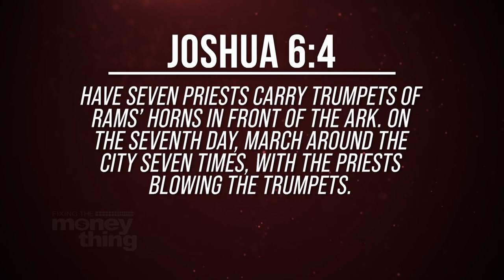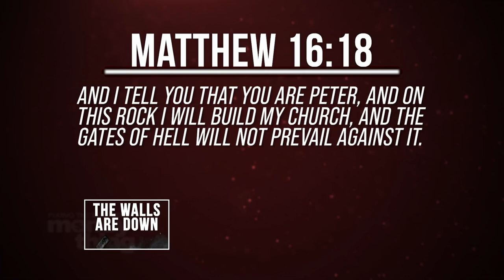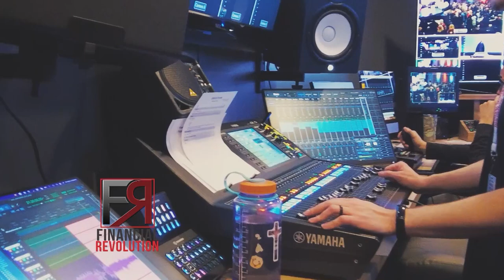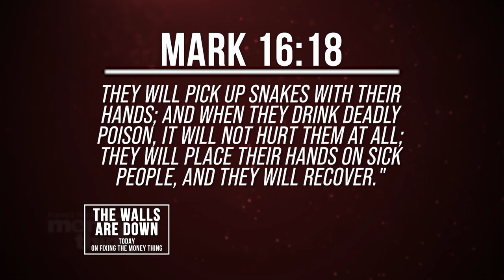What Separates Success From Failure? | Gary Keesee